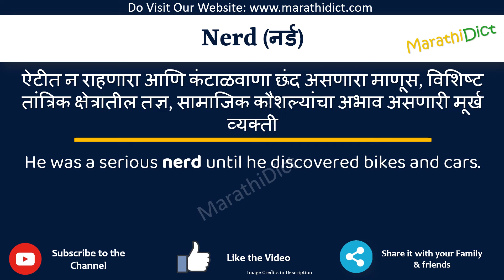Nerd Meaning in Marathi | Nerd म्हणजे काय | Nerd in Marathi Dictionary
या व्हिडिओमध्ये तुम्हाला मराठीत Nerd चा अर्थ समजेल आणि Nerd चा उच्चारही शिकाल. याचा अर्थ तुम्ही Nerd चा अर्थ जाणून घ्याल तसेच Nerd कसे उच्चारता येईल, Nerd म्हणण्याचा योग्य मार्ग कोणता आहे.

तर Nerd शब्द फक्त एका मिनिटात शिका.

उदाहरणांसह Nerd समजून घेऊ.